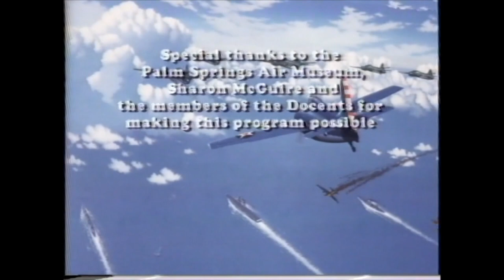Pilots and Aircraft of World War II: A Tribute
A tour of the Palm Springs Air Museum.